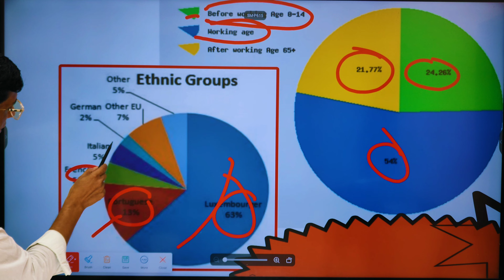How to get Luxembourg work permit. How to apply for Luxembourg work permit visa.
लक्जेमबर्ग वर्क परमिट कैसे मिलेगा। लक्जेमबर्ग वर्क परमिट वीजा अप्लाई कैसे करें।How to get Luxembourg work permit. How to apply for Luxembourg work permit visa.

नोट: आप बुक के साथ  फ्री में किसी भी प्रकार की सलाह ले सकते हैं अपना डॉक्यूमेंट चेक करवा सकते हैं